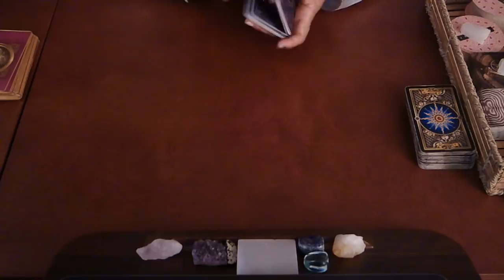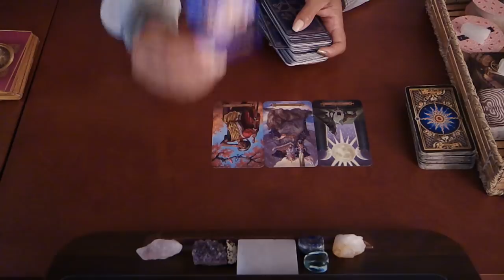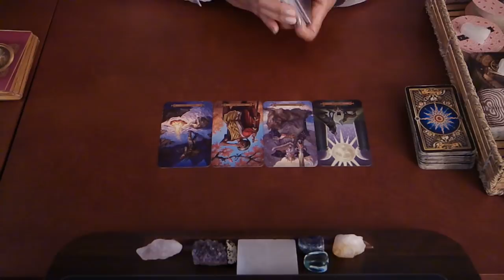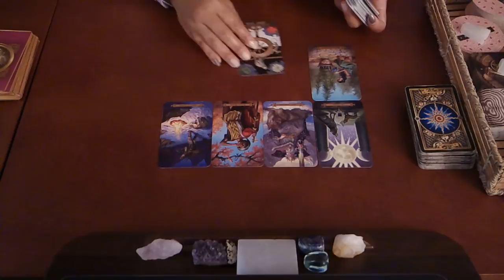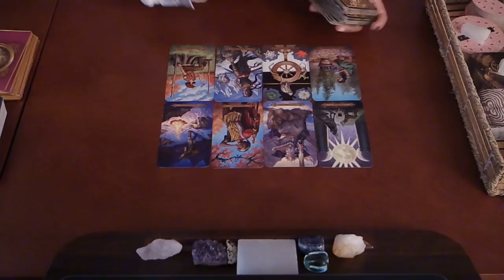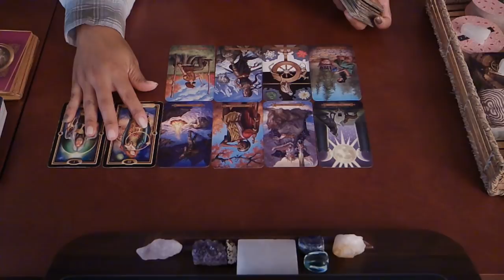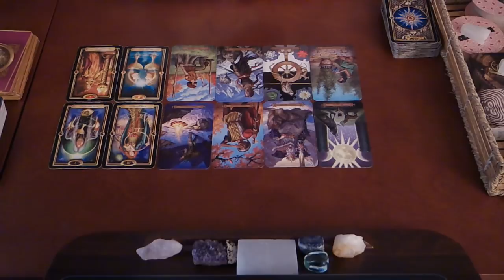PISCES SOULMATE~THEY CAN'T RUN FROM KARMA...APRIL 5-7